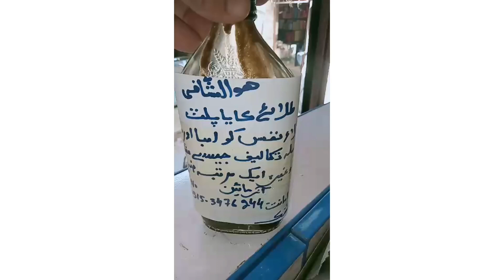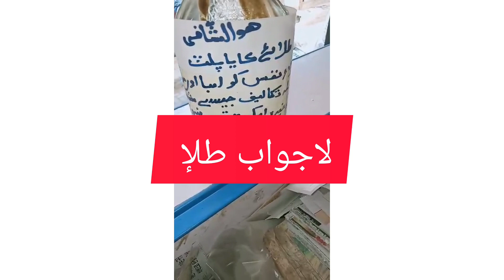Fantastic great royal gold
لاجواب زبردست شاہی طلإ
ہر قسم کی دواٸی مڈیسن تعویزات منگوانے کےلۓ رابطہ نمبر
: اس چینل میں ویڈیو
موجودہ دور کے تمام مساٸل پریشانیاں  بیماریاں مصیبتں  کو دور کرنے کےلۓ وظاٸف اور نسخے جات بہت اہم مجرب بیان کیے جاتے ہے

خدمت خلق ثواب کی نیت کے طور پر
 ہمارے چینل کو لاٸک سبکراٸٹ بل کی گنٹھی کو  ضرور دبۓ تاکہ نۓ آنے والی بہت اہم ویڈیو آپکو مل سگے   جزاك اللهُ‎ ھمیشہ خوشں رھو اللہ آپکو صحت دے
اپنے دوستوں کو شیر کرنانہ بھولے

🤝 ڈاکٹر حکیم مولانا محمد پیر شفیق الرحمان
ہومیوپیتھک میڈیکل کالج اینڈ ہسپتال
 گورنمنٹ طبیہ کالج اینڈ طبی ہسپتال بہاوالپور ماڈل ٹاٶن بی

سر پرست اعلی 🤝🏻
بسم اللہ دواخانہ پاکستان
رابطہ نمبر واٹسپ نمبر
: ۔۔نوٹ
خوشگوار زندگی حاصل کرنے کےلۓ

خدمت خلق ثواب کی نیت
ہماری حوصلہ افزائی کیلے اس پوسٹ کو زیادہ سے ذیادہ شیئر کریں
اس کے علاؤہ تمام قسم  کی بیماریوں کے علاج کے لیے اس واٹس ایپ نمبر پر رابط کریں

دعا کیجیے کہ اللہ پاک سب مسلمانوں کو شفإ کاملہ عطا فرماٸیں
مزید معلومات مشورے اور ھر قسم کے علاج کلیے رابطہ کریں
تیار شدہ معیاری دیسی ادویات حاصل کرنے کلیے پرسنل انباکس میں رابطہ کریںاور انشاءاللہ دوبارہ نہیں ہوگی

باقی شفائوں کا مالک اللہ پاک ہے ہم صرف دوائی اور دعا کے علاوہ کچھ بھی نہیں دے سکتے۔
 پوسٹ اچھی لگے توثواب  کی نیت خدمت خلق کےلۓ دوستوں کو شیر ضرور کردیے تاکہ کسی انسان کا بھلا ہو جائے

۔ پاکستان اور باہر ملکوں میں آپ 🏠 گھر بیٹھے آیورویدک میڈیسن  کوئی بھی دوائی
اور  تعویزات   کےلۓ  ہمارا وہاٹس اپ نمبر ڈائل کریں۔۔

🤝 پاکستان اندرون کےلۓ پارسل ٹی سی ایس کے ذریعے دواٸیوں کے پارسل پورے پاکستان میں روانہ کیے جاتے ہیں
کراچی
لاہور ڈیرہ اسماعیل خان
بلوچستان
لسبیلہ
اسلام باد
بہاوالپور
گلستان
گجراوالہ
لوھراں
ساہیوال
ضلع اٹک
 ضلع پھالیہ
حافظ آباد
میاوالی
گھوٹکی
مستونگ
فیصل آباد
سکہر
شیخوپورہ
راوالپنڈی
کہرورپکا
جنھگ
ان شہروں میں ماشاءاللہ میڈسن دواٸی پہچ چکی ہے

🤝🤝 باہر ملکوں والوں کےلۓ دواٸی تعویزات دیسی چیزے شہد گھی  پاکستان کاہر قسم کا میوہ جات  شہد خالص دیسی گھی  منگوا سکتے ہے  🤝  ✈️

1 سعودیہ عرب
2 عمان مسکت
3 شارجہ
4 دوبٸ
5 اٹلی
6فرانس
7 لندن
8 ترکی
8 ملاٸشیا
9 کویت
10 افریقہ
11 صوت افریقہ
ان ملکوں میں آسانی کے ساتھ دواٸی تعویزات دیسی چیزے مختلف قسم کا سامان اپنی ضرورت کا موسم کے مطابق پارسل گھر بیٹے منگواسکتے ہے
اور ان اکثر  ملکوں میں ہمارے پارسل پہچ چکے ہے ماشاءاللہ
 جزاك اللهُ‎  في أمان الله ھمیشہ خوشں رھو اللہ آپکو صحت دے
باہر ملکوں والوں کےلۓ واٹسپ نمبر

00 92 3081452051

                                    *call & whtsp*

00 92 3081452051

 ●☆ ہر قسم کے مسائل کے حل  کیلئے کال  & وٹس اپ کریں

 دواٸی تعویزات پارسل منگوانے کےلۓ رابطہ نمبر
✍️منجانب

✍️ آپکا محسن
خادم طب و الجراحت ماہر معدہ وجنسیات

 ڈاکٹر حکیم مولانا محمد پیر شفیق الرحمن
بہاوالپور ہومیوپیتھک میڈیکل کالج اینڈ ہسپتال بہاوالپور ماڈل ٹاؤن بی
گورنمنٹ طبیہ کالج اینڈ طبی ہسپتال بہاوالپور نیز ملتانی گیٹ